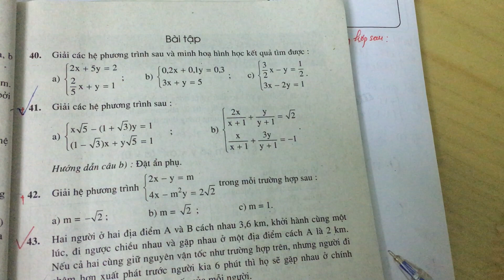Giải bài 42 trang 27 SGK toán 9 tập 2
Giải hệ phương trình  \left\{ \matrix{2{\rm{x}} - y = m \hfill \cr 4{\rm{x}} - {m^2}y = 2\sqrt 2 \hfill \cr} \right.  trong mỗi trường hợp sau:
  a)  m = -\sqrt{2}  b)  m = \sqrt{2}  c)  m = 1 .